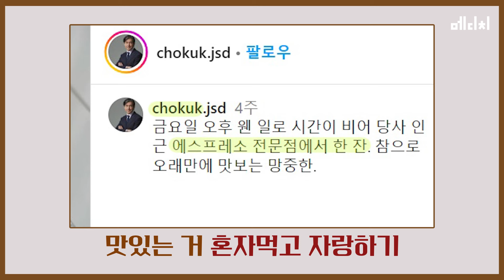조국 대표의 실체! 만 천하에 파! 헤치겠습니다! / 8월 19일 오전 10시 30분 시사너구리 초대석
조국혁신당에서 폭로합니다!
조국 대표님의 실체
실상은 이렇다?
혼자만 맛있는 거 먹고
굴러(?)다니게 하고
귀에서 피나게 하고
잘생긴 게 죄라면 무기징역 대표님이
시사너구리 초대석에서
이 모든 논란을 직접 해명?하신다고 합니다!~